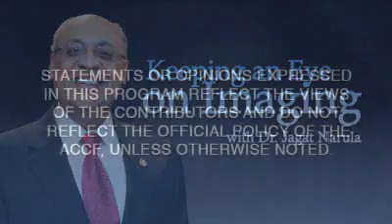Inside JACC | Breaking America's Dependence on Imported Molybdenum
Breaking America's Dependence on Imported Molybdenum